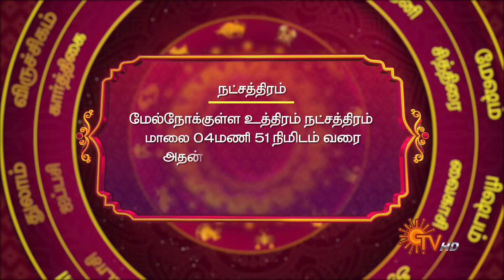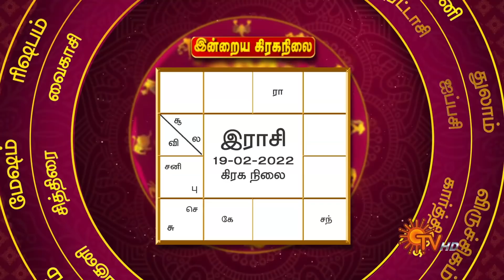நல்ல காலம் பிறக்குது | ராசிபலன் | Daily Horoscope | 19.02.2022